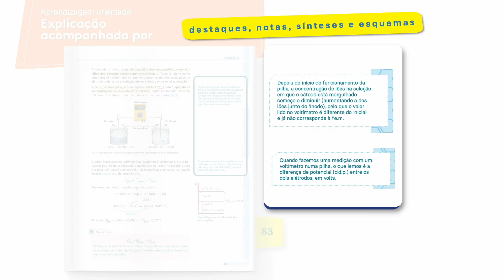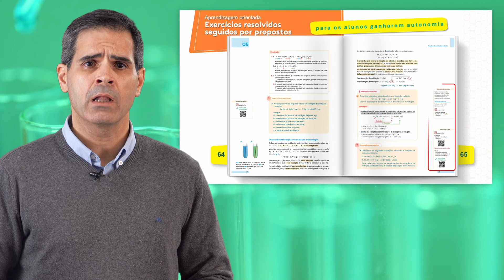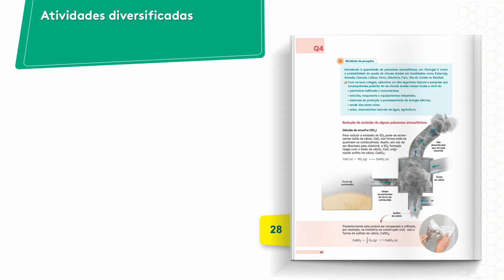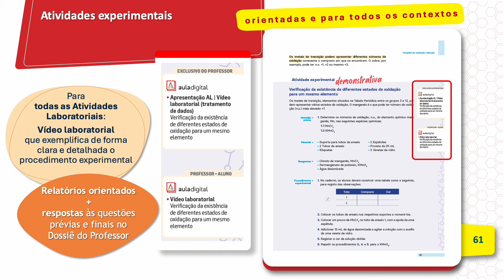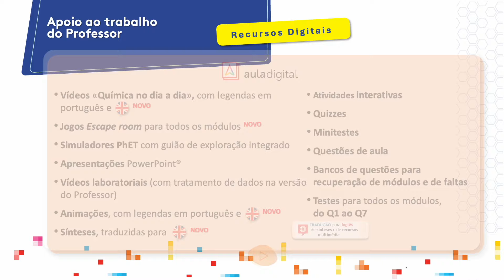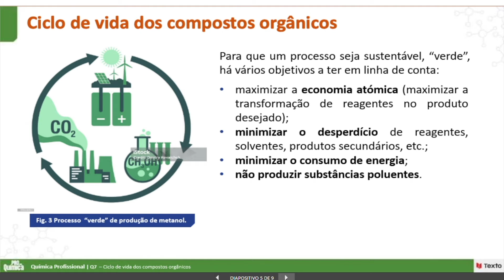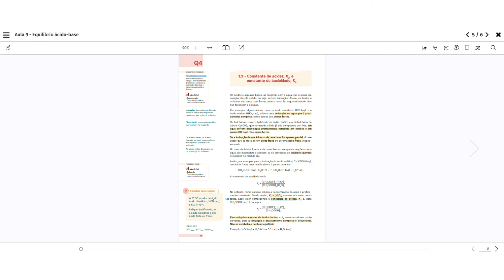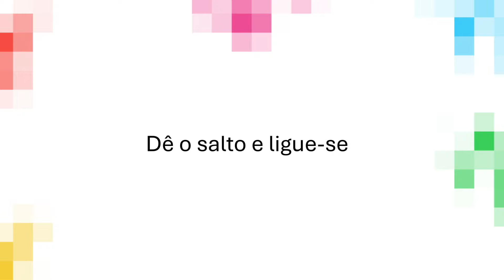PRO em Química | TEXTO | Apresentação online